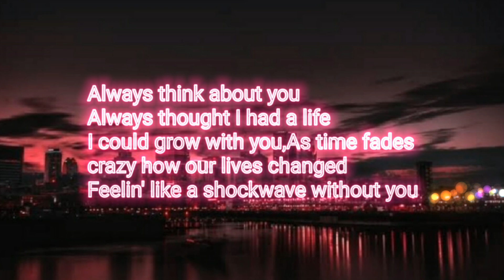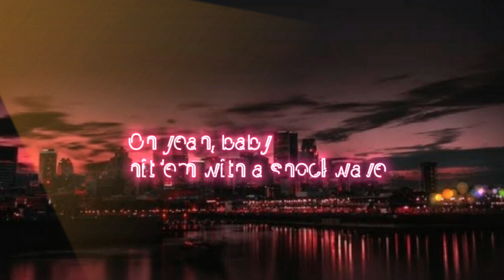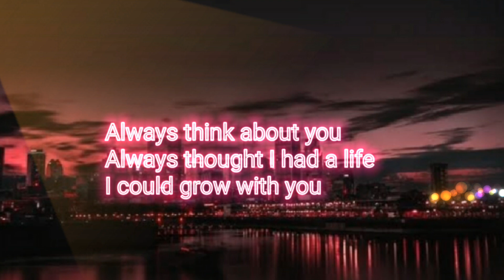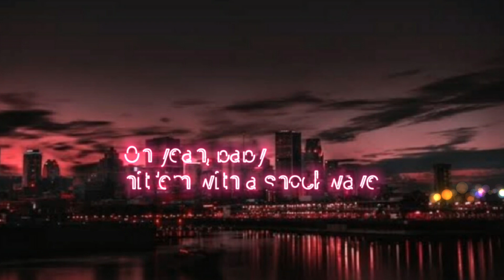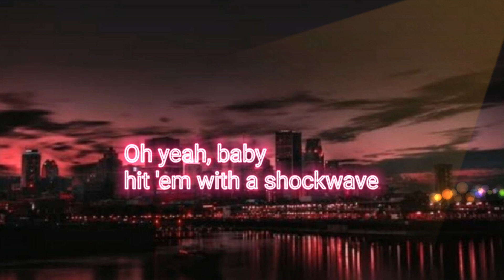Marshmello - Shockwave || lyrics (lirik)🎵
marshmello
shockwave (songlyrics)
lirik lagu
lagu barat
lagu hits